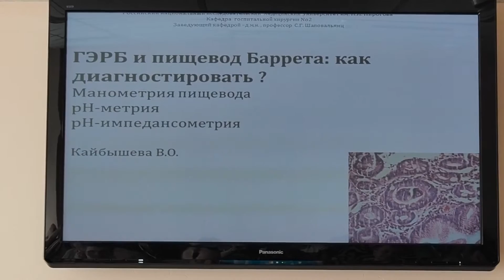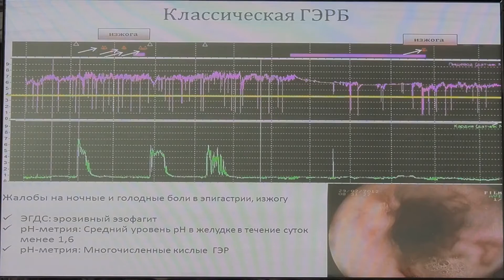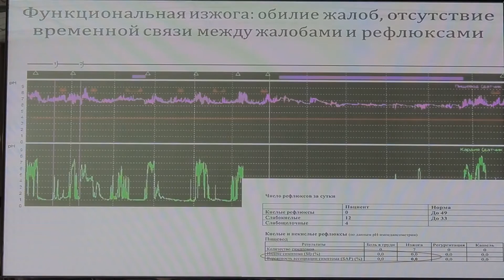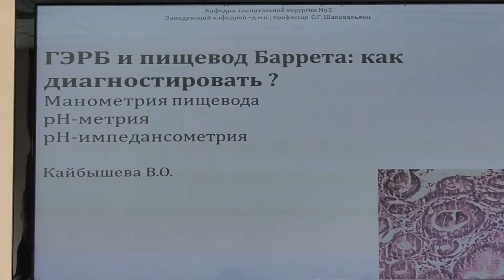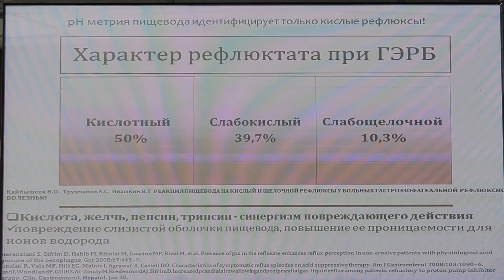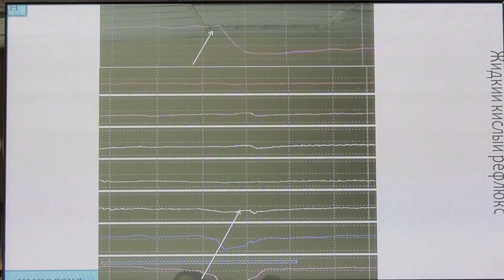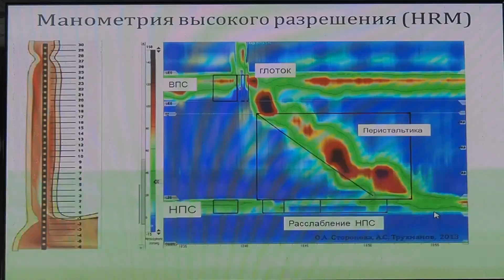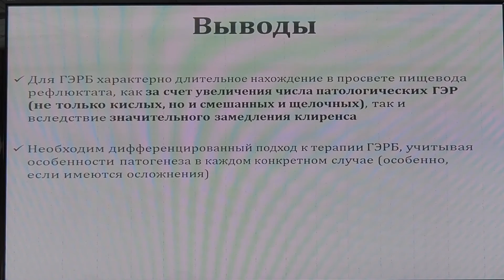04 Кайбышева ВО ГЭРБ и Пищевод Барретта Манометрия пищевода рН метрия рН импедансометрия